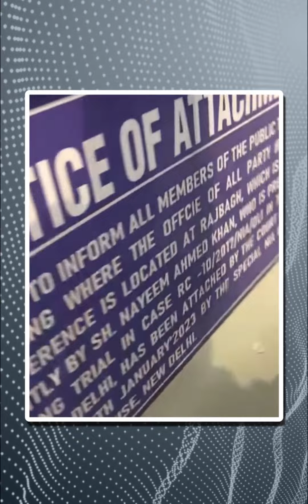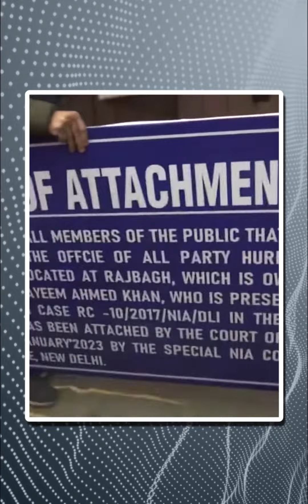NIA का आतंकियों और अलगाववादियों को बड़ा संदेश | Dainik Bhaskar Hindi | दैनिक भास्कर हिंदी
राष्ट्रीय जाँच एजेंसी NIA ने Kashmir में बड़ी कारवाई करते हुये अलगाववादी संगठन Hurriyat Conference के Office को Attach कर दिया है। NIA ने ये कारवाई आतंकी फंडिंग मामले में दिल्ली की एक अदालत के आदेश पर की है जिसके बाद Srinagar के Rajbagh इलाके में मौजूद अलगाववादी संगठन हुर्रियत कांफ्रेंस के दफ्तर को कुर्क करने की प्रक्रिया शुरू की गयी। भारी सुरक्षा के बीच एनआईए की टीम हुर्रियत के दफ्तर पहुँची और जिस इमारत में ये दफ्तर मौजूद था उसकी बाहरी दीवार पर कुर्की का नोटिस चिपका दिया गया। हालाकि इससे पहले ही हुर्रियत के इस दफ्तर की देखभाल करने वाले शख्स को इसका पता लग चुका था और उसने सामान समेटने में ही अपनी भलाई समझी।